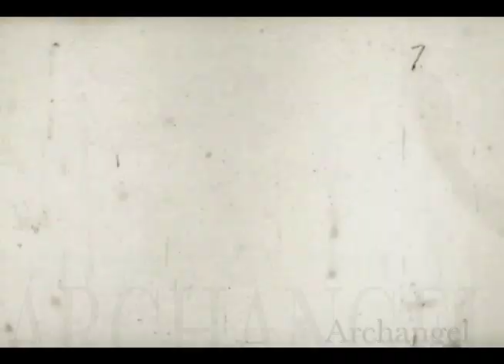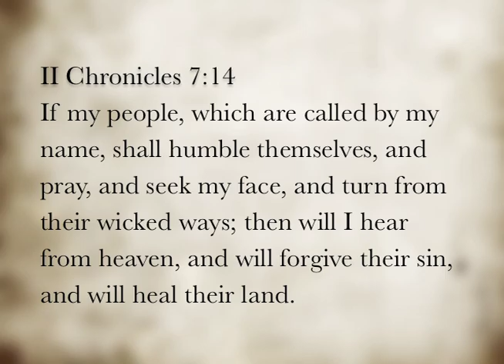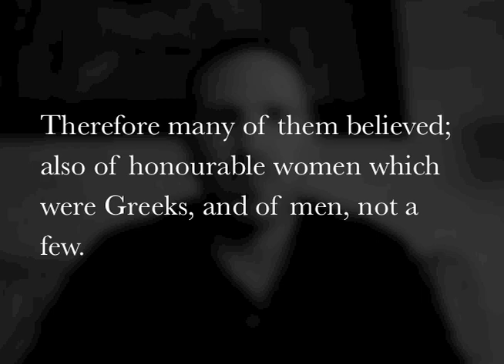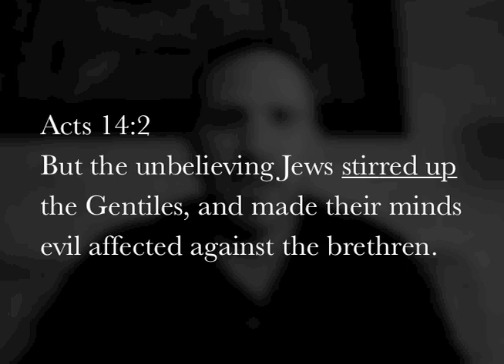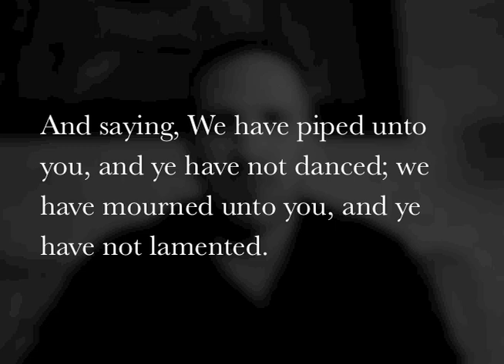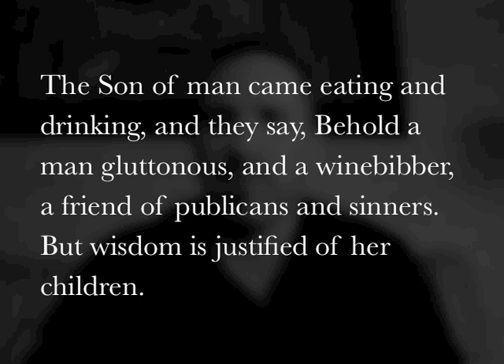Cinching Up My Armor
Cinching up my armor in the face of the Accuser.  Never bow to the fear of man, actively fight against it and obey our Lord Jesus Christ.  The Accuser of the Brethren comes in many forms but many times he uses benchwarmer "Christians."

Romans 16:17-18 • Now I beseech you, brethren, mark them which cause divisions and offenses contrary to the doctrine which ye have learned; and avoid them.
For they that are such serve not our Lord Jesus Christ, but their own belly; and by good words and fair speeches deceive the hearts of the simple.

II Timothy 2:22-26 • Flee also youthful lusts: but follow righteousness, faith, charity, peace, with them that call on the Lord out of a pure heart.
But foolish and unlearned questions avoid, knowing that they do gender strifes.
And the servant of the Lord must not strive; but be gentle unto all men, apt to teach, patient, In meekness instructing those that oppose themselves; if God peradventure (perhaps) will give them repentance to the acknowledging of the truth;
And that they may recover themselves out of the snare of the devil, who are taken captive by him at his will.

Titus 3:9-11 • But avoid foolish questions, and genealogies, and contentions, and strivings about the law; for they are unprofitable and vain.
A man that is an heretick after the first and second admonition reject;
Knowing that he that is such is subverted, and sinneth, being condemned of himself.